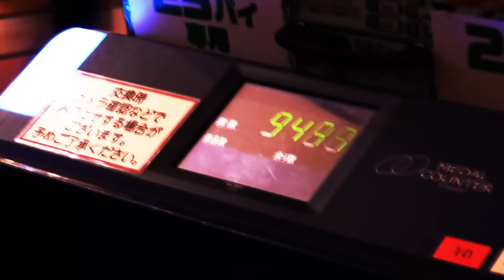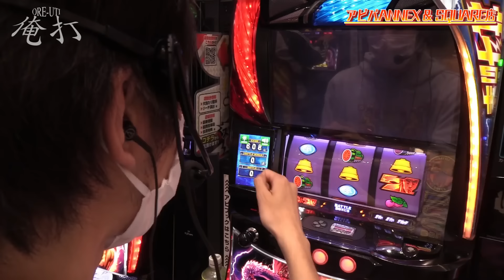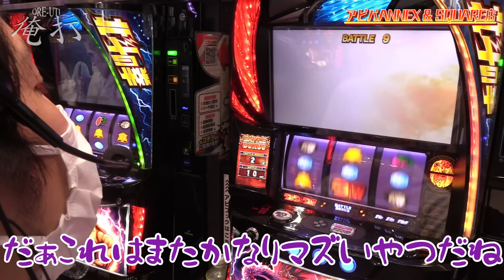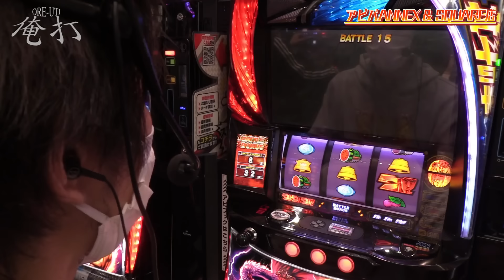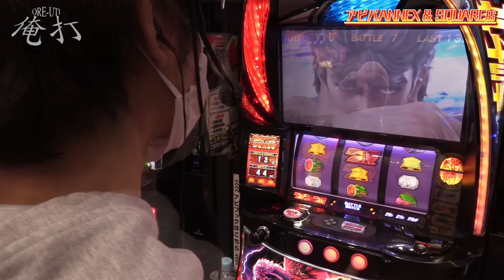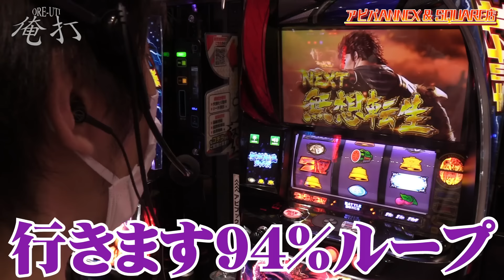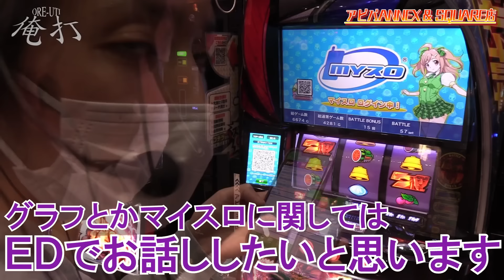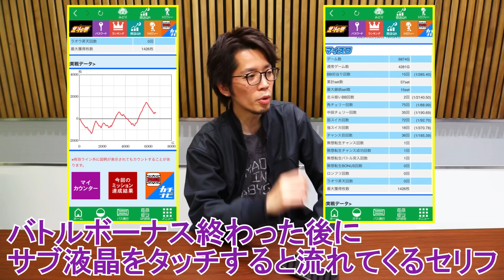ｙｔｒがスマスロ北斗で無想転生バトルにぶち込んだ結果【SEVEN'S TV #889】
↓「SEVEN’S 」↓オンラインストア

今回は神奈川県横須賀市にあるアビバ アネックス・スクエア店にてｙｔｒが第684回『俺打』実戦！

最強AT無想転生バトル！！更には北斗揃いが○発も！？